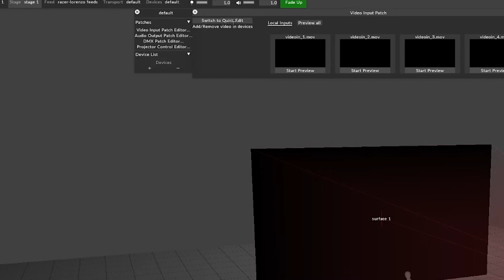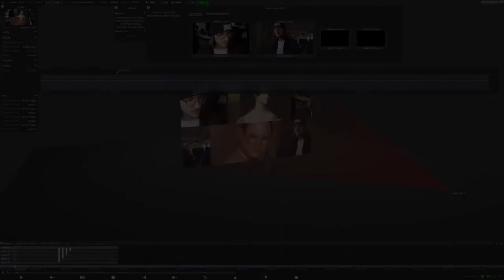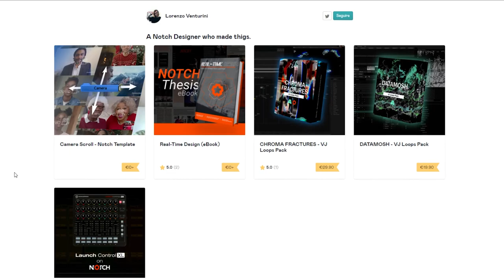Camera Scroll Tutorial on Disguise D3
How to use my Camera Scroll Notch template on a media server, in this case, I have used it on D3 but it works with every media-servers that supports notch blocks.

⌚️*TIMESTAMPS:*
00:00 Intro
00:12 Create a new project
00:21 Blocks folder
00:29 Check input
00:40 Notch Layer
00:58 Video In Layer
01:11 Connect layer
01:21 Add others inputs
01:39 Keyframes
01:55 Outro